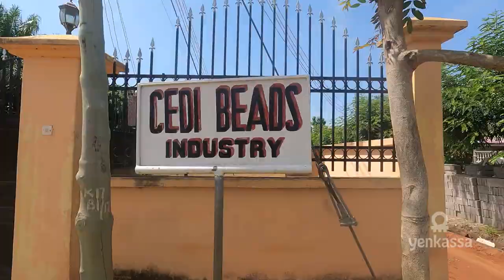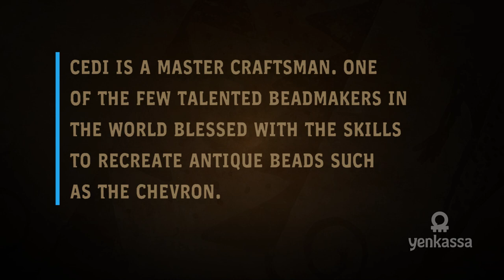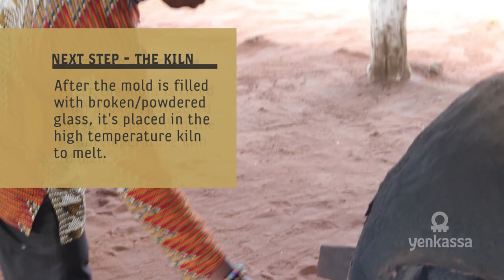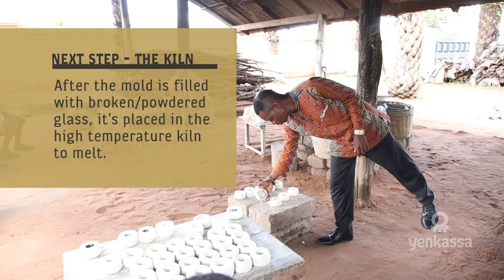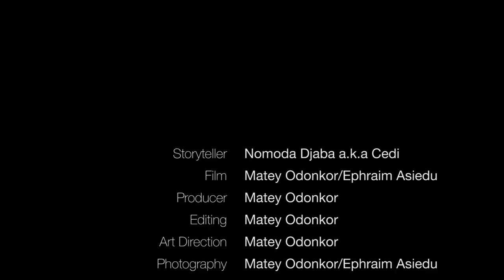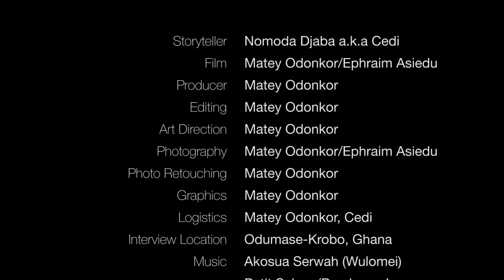How He Creates Sophisticated Antique And Modern Beads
Nomoda Djaba, better known as Cedi, is one of the few bead makers in the world who is skilled at creating some of the most sophisticated antique and modern beads. Cedi narrates the importance of beads to the Krobos and demonstrates how various types of beads are made.
Turn on Closed Captions  (CC) for subtitles.